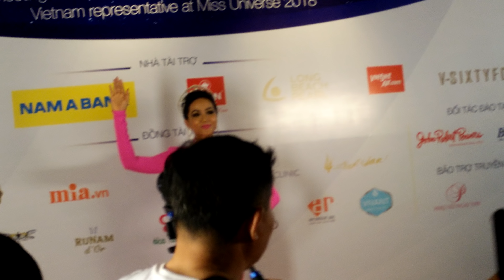H'hen Niê nói gì trước khi sang Thái Lan thi Miss Universe 2018